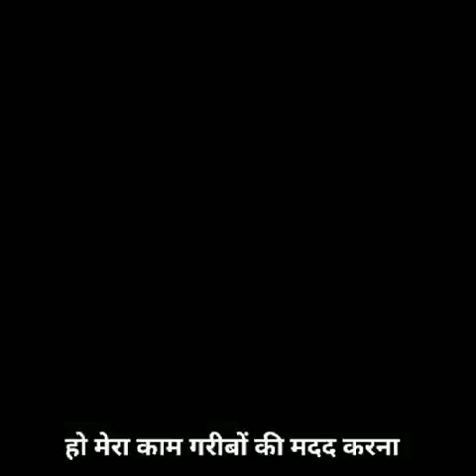Latest Ertugrul Ghazi tik tok videos - Part 3| Entertaining🔥🔥💓💓🔥🔥